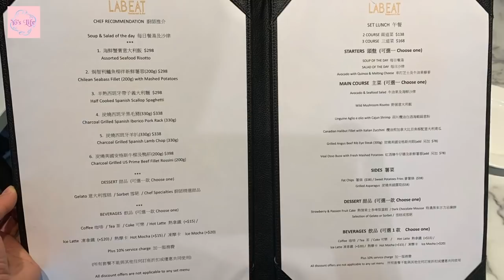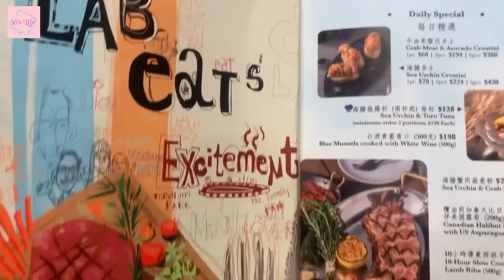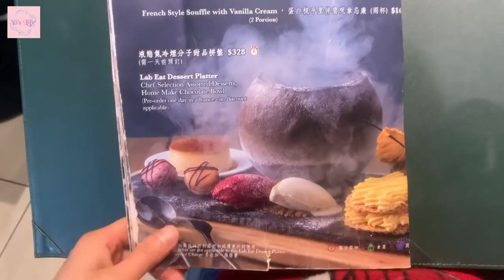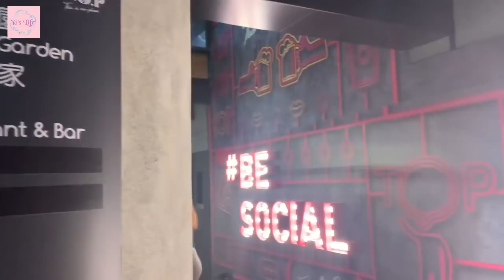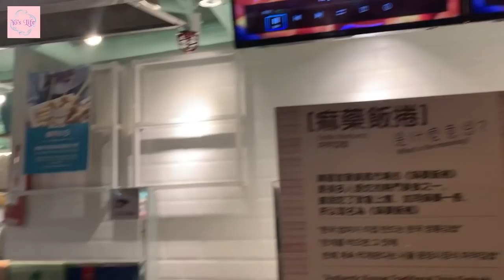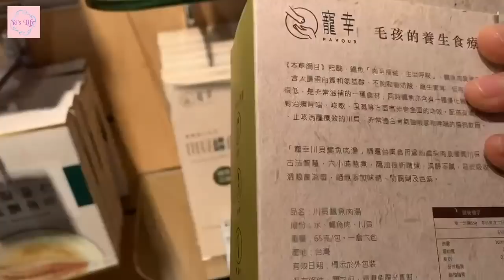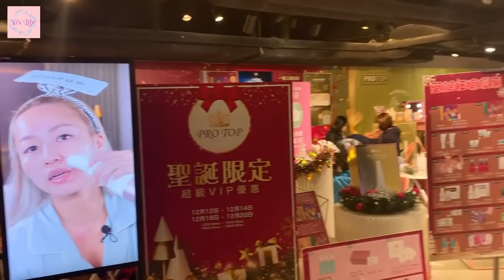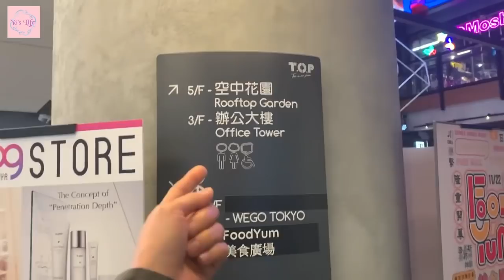陪香太逛旺角潮流商場walk around at Mong Kong T.O.P & Lunch@Labeat restaurant